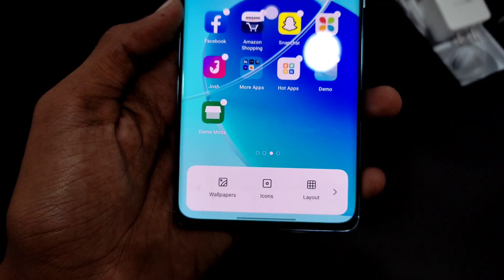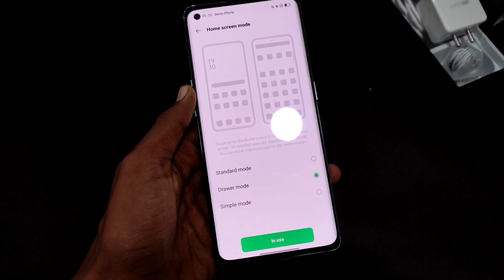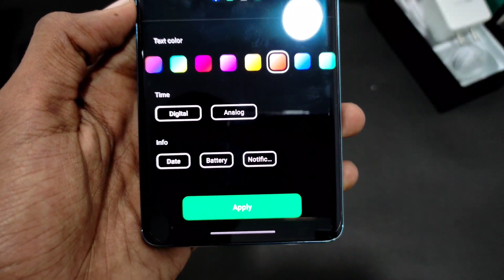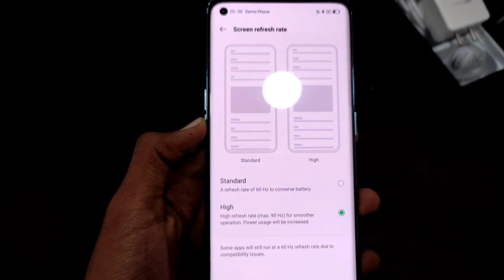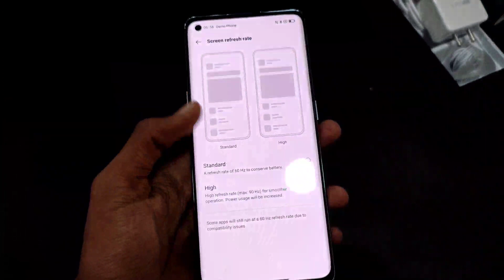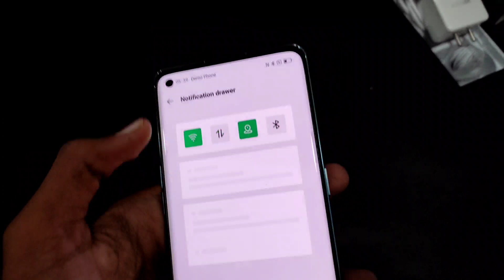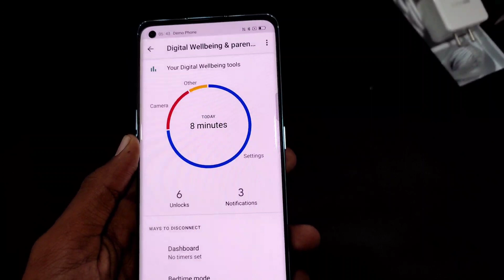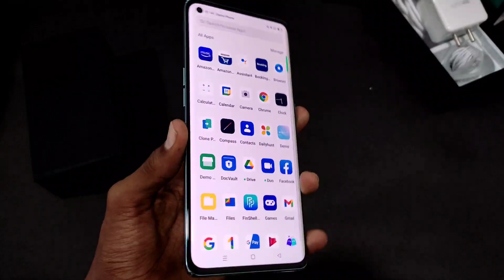🔴 Oppo Reno 6 Pro 5G Tips and Tricks - 100+ Hidden Features | हिंदी में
Hy Tubbies ,
I am the Channel host Utkarsh Gupta and in this video I'll be showing you the 100+ Secret Hidden Features of Oppo Reno 6 Pro 5G, Comment if you liked it .

Buy All Latest Smartphones, Gadgets, Electronics Accessories and Tech Products at Affordable Prices

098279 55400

Address -
KALP MOBILE KINGDOM, 9, Golf Link, Phase 1, behind Bhojinn Restaurant, near Lalghati Square, Bhopal

Hashtags

More Information -

Social Connects -

Post Link -

Courtesy - Kalp Mobile Kingdom

Related Searches -